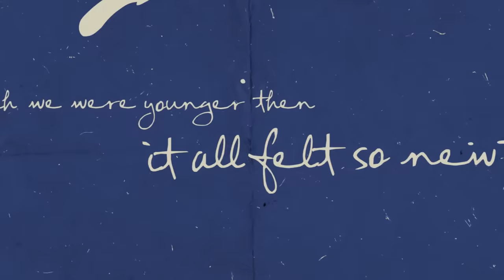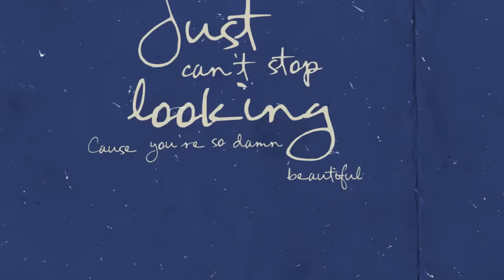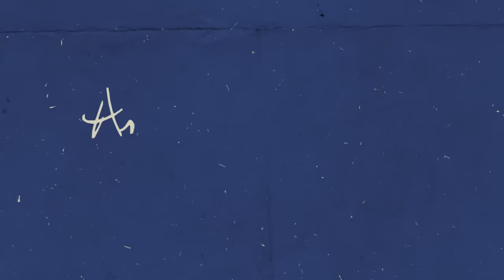Alexander Cardinale ft. Christina Perri - Simple Things [Lyric Video]